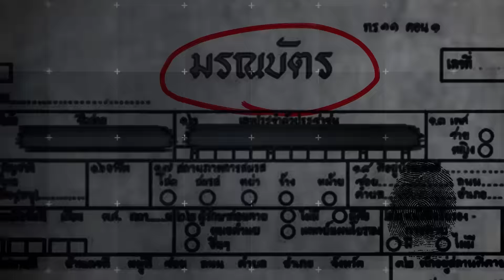Promote ไขปมข่าว 15/9/59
ติดตามชมได้ในรายการ ไขปมข่าว พฤหัสบดีที่ 15 กันยายน 59 เวลา 21.10 น. เป็นต้นไป ทาง "สปริงนิวส์ ทีวีดิจิทัล ช่อง 19" และ จานดาวเทียมช่อง 29